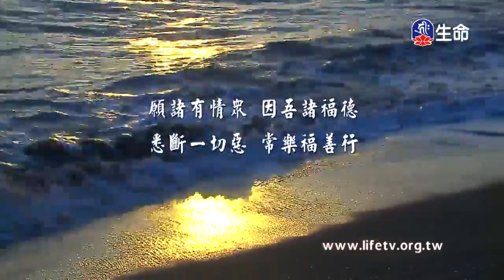轉煩惱為菩提-01_海濤法師（lifetv_20180402_15:00）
海濤法師：「轉煩惱為菩提-01」。